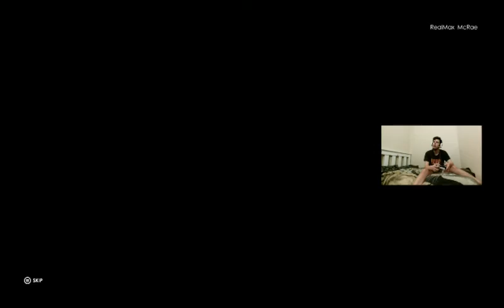WWE 2K22 (2K Showcase) Ep 6 Finale! - Rey & Dominik Mysterio VS Seth Rollins and Murphy at Payback